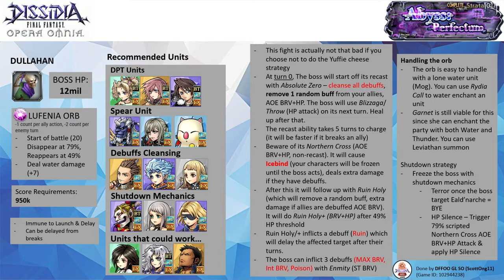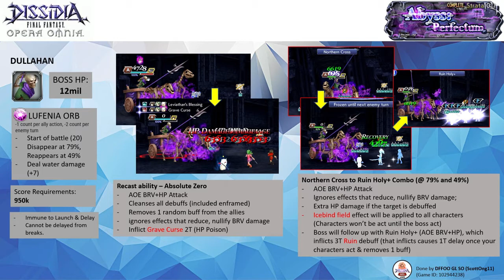DFFOO GL (Abyss Perfectum 4th Stratum Pt.6 LUFENIA) Terra LD, Mog LD, Eald'narche LD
Eald'narche cheese the fight real hard and makes it possible to complete without Terra entering into her BURST phase.

Odin summon,

Note: All 3 characters are EX+3LB with their bloom passives and their enhancement boards. Terra has her BURST, LD & the following spheres - her own, Sazh (RF), Yuffie (RF). Mog has his LD & the following spheres - his own, Alphinaud (RF) & Irvine (RF). Eald'narche has his LD & the following spheres - his own, Kain (RF) & Zack (RF).

Calls: Terra (Hope LD), Mog (PCecil LD), Eald'narche (Onion Knight LD)

Wave 1: Dullahan x1 (completed on turn 58)

Score: 1005k

Time codes
0:00​ - Intro & Overview - Pause if you need more time~
1:09​ - Start of the Fight

LUFENIA fight differences vs. Act 3 Chapter 2 Pt.2
Other than the boss can't be cheesed by Yuffie, the fight is actually the same as the story LUFENIA except that the boss doesn't absorb Ice and weak vs. Fire and Water. You won't be able to use a friend unit as well and requires black and spear units for your team comp. It is a really hard LUFENIA without Mog.

Boss Mechanics

- The boss is immune to launches, delays, and even breaks. Turn hoggers like Terra and Lightning are very valuable here.

- At turn 0, The boss will start off its recast with Absolute Zero – cleanse all debuffs, remove 1 random buff from your allies, AOE BRV+HP. The AOE attacks also inflict a 2T HP poison - Grave Curse. The boss will use Blizzaga/ Throw (HP attack) on its next turn. Heal up after that. Hopefully, the boss didn't one-shot any of your units and push back your unit turns.

- High turn rate moves that allow units to move up are important here.

- When the boss recast gauge is full (i.e. glowing red), HP Silence/Terror doesn't work. You need to apply them before. It takes around 5 turns for the recast charge to be fully charged. If it breaks any of your characters, it will charge faster.

- The boss has scripted moveset at 79% and 49% HP threshold (which coincides with the LUFENIA auras as well). The boss will do a Northern Cross AOE BRV+HP with Icebind field buff (ala Shiva freeze). Your units won't move until the boss takes its turn. The boss unforgivably will use Ruin Holy+ which inflicts a 3T Ruin debuff. Ruin delay the unit's turn by 1 after he/she acts.

- The boss will also counter any melee-only BRV attacks. So avoid using Lightning AA if you bring her to the fight.

- The LUFENIA orb is the same as the one for Act 3 Chapter 2 Pt.2. It will start with 20 orbs and ends at 79%. It will reappear at the 495 HP threshold. Deal Water damage will increase 7 the orb count. There are few water-viable units here. Mog is great here because he is not only a sphere and water elemental unit. He also cleanses the debuffs frequently, which helps a lot. If you do not bring Mog, you can use Rydia Call. There are few units that extend buffs on their own e.g. Squall, Aerith so makes them a water element unit as long as you keep the enchant buff up.

Strategy
- The boss has a shit ton of HP (12mil) and it is quite wasteful to go into Terror-locking right from the bat. So I have actually use the first few Eald'nacho spamming his S2 to build up his EX gauge. I let the boss use one recast ability and heal up with PCecil LD Call.

- I have Eald'narche use Onion Knight for that free AA use before I have him use Exoplates to commence Terror Locking and Warp strikes when the party is approaching the 79% HP threshold. This saves me 2 Terra's precious LD uses which can be used for the end nuking since the BRV reduction threshold is really a bit strongly.

- Eald'narche terror locking skill use is always LD, AA (free), EX / S2. Use his HP+++ on his free warp turns. Use skills (S1) to charge up his EX when needed. The boss will skip its turn when reaching the 79% and 49% HP threshold. Have Terra burst nuke with her LD + Magic Meteor+ spam to reach those thresholds could buy a turn or so for Eald'narche to get his EX up so you can continue Terror Locking.

- Hope's LD magic imperil holds the key. The longer it stays there, the hard that Terra hits so I actually spam the bulk of her LD and Meteor uses (3 uses) when the imperil debuff is up. This is quite a safe run as I still have few skills uses for both Mog and Eald even without using Terra's BURST.

If you need to know on how to use Eald'narche more effectively, you can refer to the following guide.